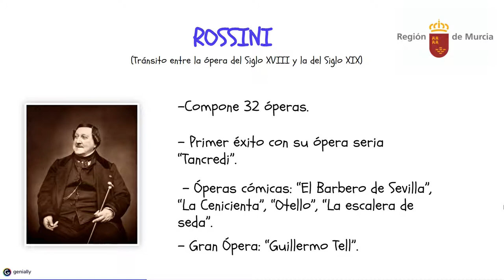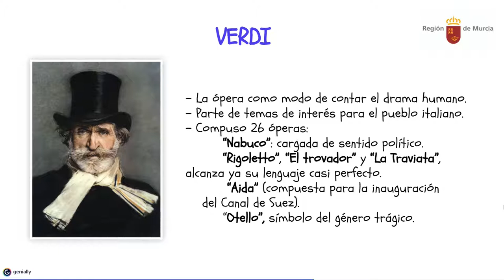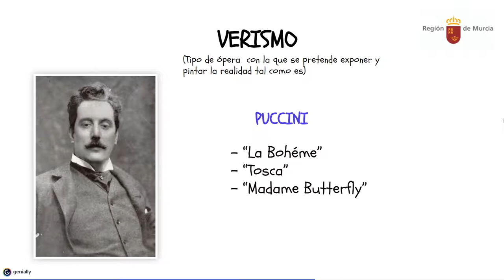ROMANTICISMO. LA ÓPERA EN ITALIA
LA ÓPERA ROMÁNTICA ITALIANA.